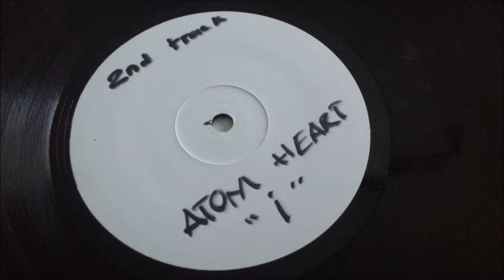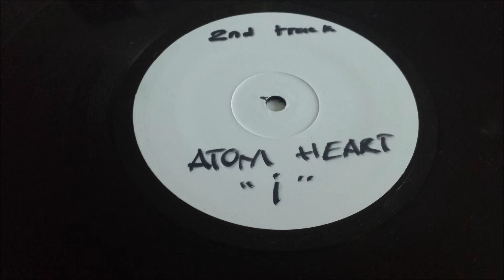Atom Heart - 25th Autuum